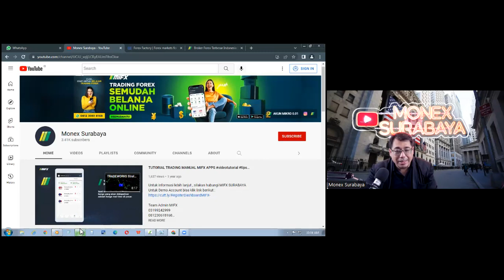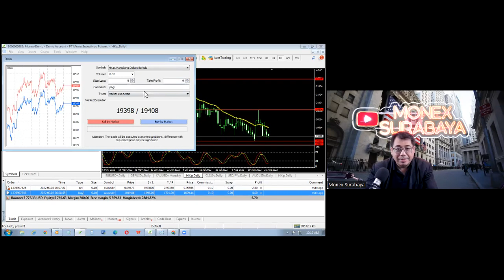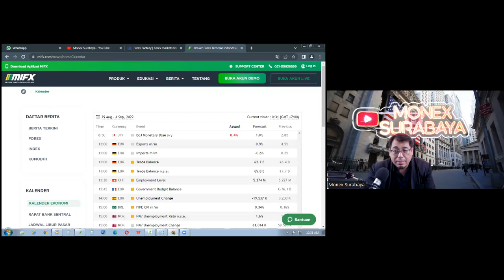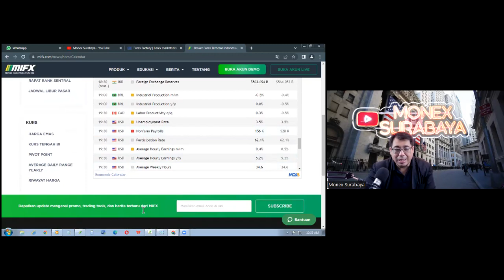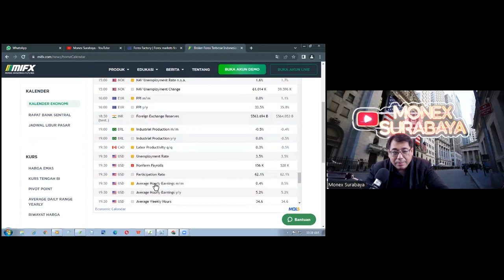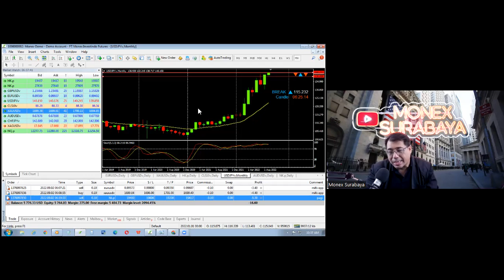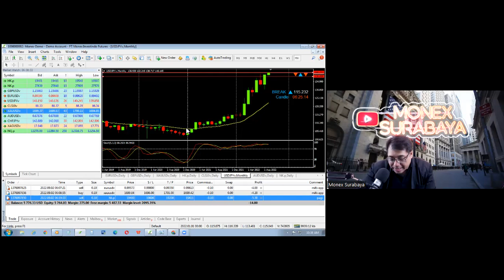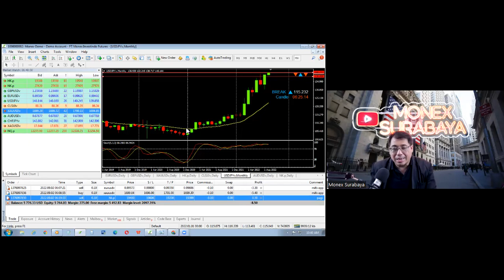MORNING MARKET WATCH | 2 September 2022 | MIFX SURABAYA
broker lokal
broker mifx
broker monex
broker forex

bongkar robot trading ponzi
bongkar investasi robot trading ponzi
investasi bodong harus dibongkar